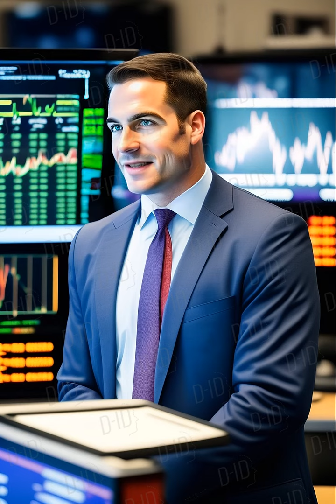تعويم العملة ماذا تعني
تعويم العملة